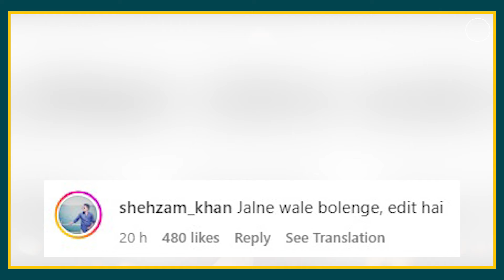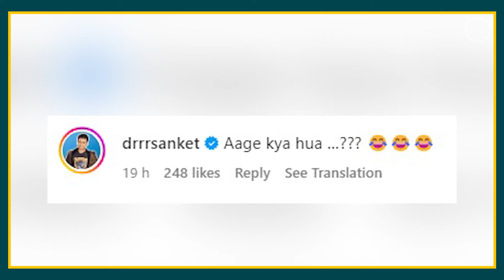"कोई Edited नहीं बोलेगा", Rihanna के साथ Sunil Grover-Kapil Sharma पर क्या बोले लोग? | NewsBook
"कोई Edit नहीं बोलेगा", Rihanna के साथ Karan Grover-Kapil Sharma पर क्या बोले लोग? | NewsBook